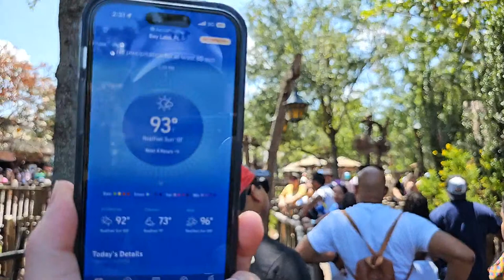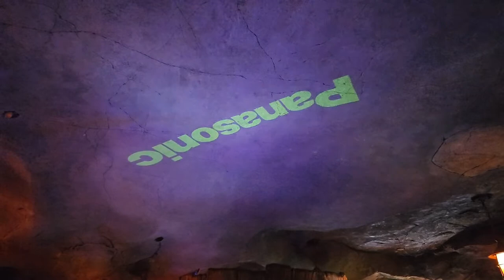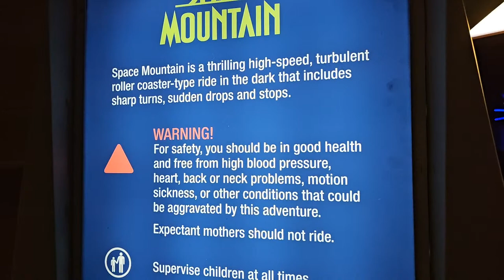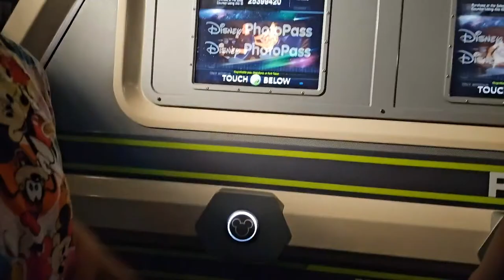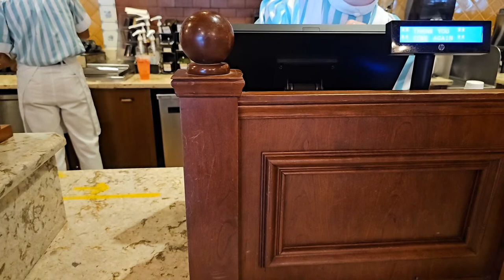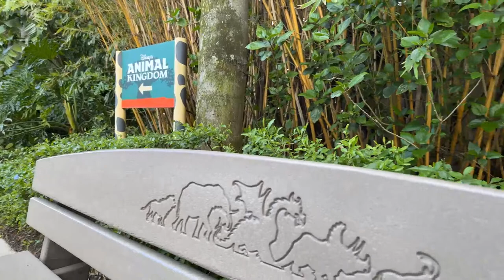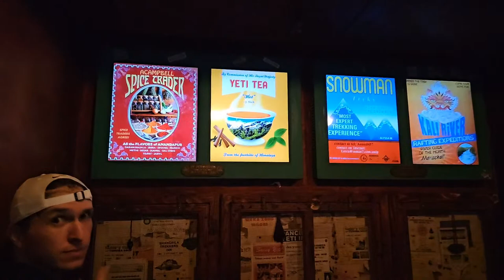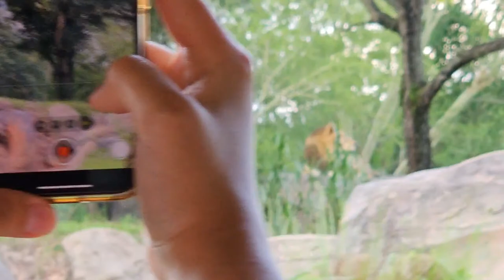🔴 LIVE Summiting Walt Disney World's Mountain Challenge in 2023! | Magic Kingdom & Animal Kingdom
ParkHop with us as we tackle Walt Disney World's Mountain Challenge! We will attempt to ride Thunder Mountain, Space Mountain, Seven Dwarfs Mine Train and Expedition Everest in the same day, LIVE even contending with summer crowds on a Weekend! We'll be LIVE at 2:00 PM EDT on Sunday, June 25 2023!
💖 Kenneth H
💖 Jennifer Caruso
💖 M H
💖 Grasshopper & Grasshopper's Wife
💖 Meghan Grant
💖 TheoSamEagle
💖 The Three Mouseketeers UK
💖 Jill Wachbrit
💖 Robbie Taylor
💖 Matt Murle
💖 Kay Wilby
💖 JJ Mickey
💖 Beaker & Honeydew
💖 Sharece B.
💖 Jeff Condon
💖 The Mayor
💖 Ramon Balderrama
💖 Lynne Butler
💖 James JB Bassin
💖 Melanie Mae
💖 Shemmpy S
💖 Egg663
💖 Joey G
💖 Kline
💖 Spectro
💖 BoPeepMyGirl
💖 DisneyMom19
💖 Angela Kulig
💖 Mary C
💖 Dana I.
💖 Drew's Magical Legacy
💖 Nikki Mouse
💖 David Darkey
💖 Kenneth Friesenhahn
💖 Mark Rogers
Address:
ParkHoppers

Park Survival Gear:
🎒 Ghosthorn BackPack
🔦 Lightsaber Blade Case
☂ G4Free UPF 50+ UV Umbrella
☔️ G4Free 62" Rain Umbrella
🌧 SaphiRose Rain Poncho
💨 VersionTECH Mini Handheld Fan
💦 MISSION Dual Action Sweat Towel
🕶 Ray Ban Aviator Total Black
👟 Adidas Ultraboost 22 (Women's)
👟 Adidas Ultraboost 22 (Men's)
🧢 Adidas Superlite 2 Cap
💧 Thermoflask 40oz Water Bottle
☀️ Banana Boat Sunscreen
🌞 Blue Lizard Sensitive Sunscreen

Current Setup:
📱 iPhone 14 Pro 256GB
🤳 DJI Osmo Mobile SE Gimbal
🧲 Magsafe DJI Gimbal Adapter
🔼 Manfrotto PIXI Mini Tripod
🎤 Rode Wireless GO II Microphone System
📲 SmallRig Case for iPhone 14 Pro
🦅 SmallRig HawkLawk Quick-Release
🎢 GoPro Performance Chest Mount
📸 SmallRig Tripod & Monopod (68")
📷 SmallRig Tripod Fluid Head
🔋 Anker 10K mAh Portable Charger
🔌 INIU 20K mAh Portable Charger